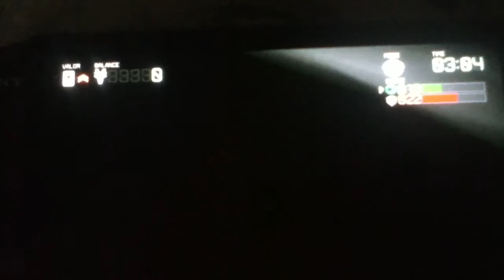Killzone mercenaries black screen glitch ( ps vita)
So I joined a game and the whole screen is black .. Guess I spawned outside the map or something .